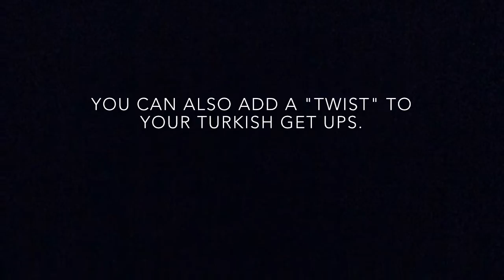PurMotion WAR HAMMER PLUS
The War Hammer+ from PurMotion allows any athlete to develop lower body strength, in a BALANCED and SAFE way! Lateral loading takes stress off the spine, all while increasing core activation and stability. You can also load at all the different angles that you will move on the field (accelerating, decelerating, changing directions, etc)! To be an athlete you need to train like one!